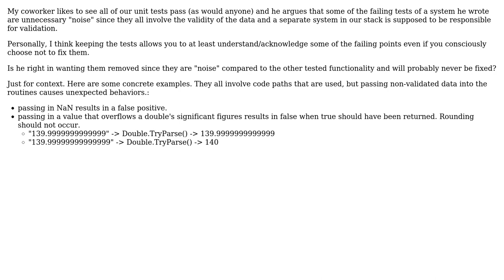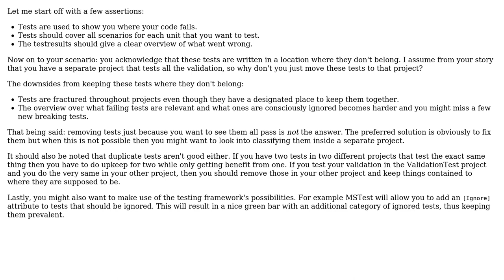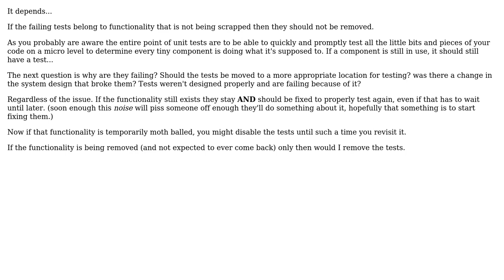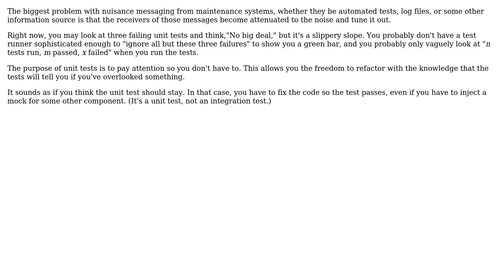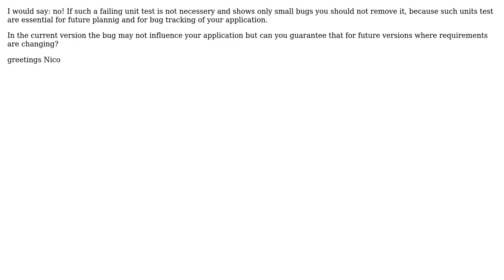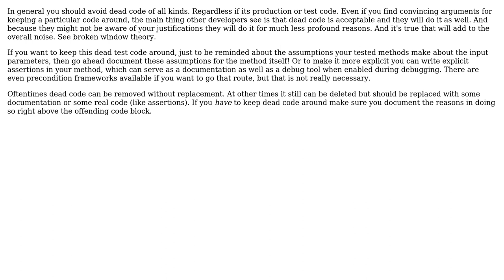Software Engineering: Should failing unit tests that we're not going to fix be removed?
With thanks & praise to God, and with thanks to the many people who have made this project possible! | Content (except music & images) licensed under CC BY-SA | Music | Images & others | With thanks to user WhiteIntel user trysis user Kaz user Jeroen Vannevel user gnasher729 user Eric J Fisher user David Ongaro user Brandon Boone user Art Taylor user aragaer and the Stack Exchange Network Trademarks are property of their respective owners. You are responsible for your own actions.